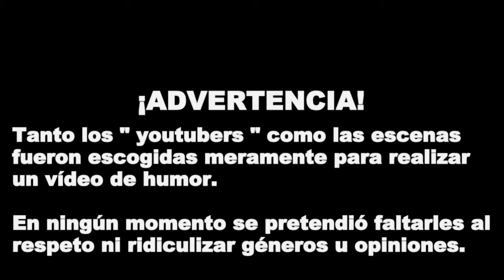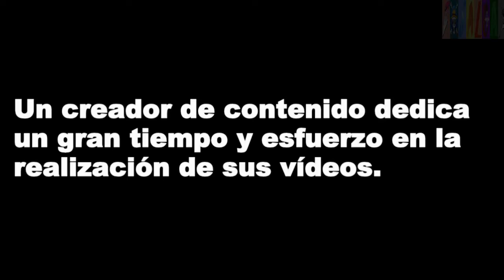YOUTUBERS SPANISH miniREMIX (LunaDangelis)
Segundo trozo y es el turno de la reina lunática Luna.

Disfrutad mucho del vídeo y, si os gustó, dadle un like, comentario o suscripción si queréis ;)